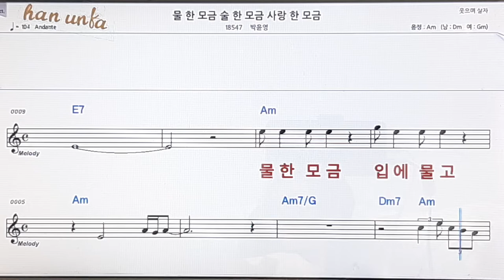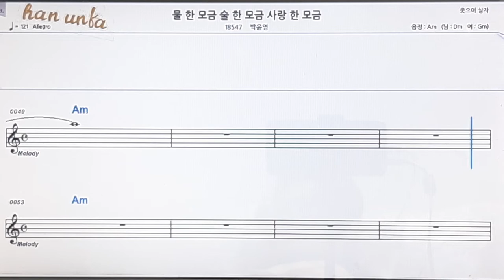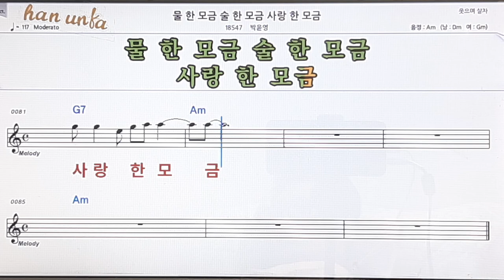물 한모금 술 한모금 사랑 한모금/박윤영👍노래 반주, 코드 악보,가라오케💋Karaoke*Sheet Music*Chord*MR